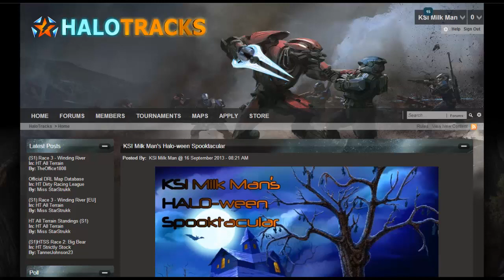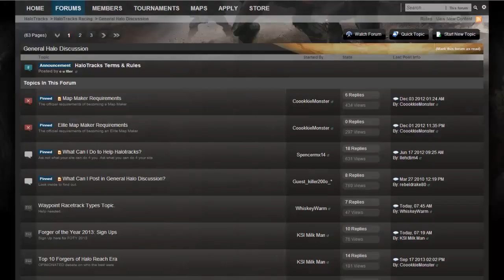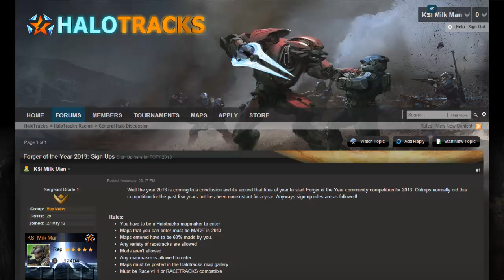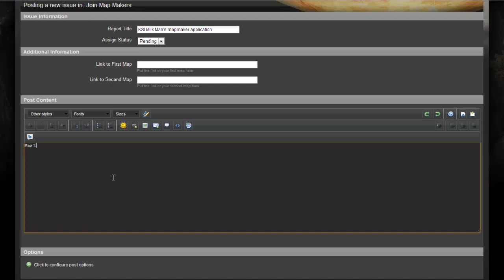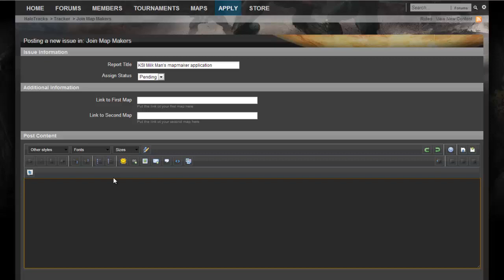Forger of the Year 2013 Sign ups!!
Details in the video =) KSI Milk Man